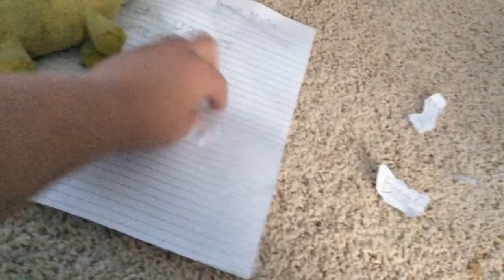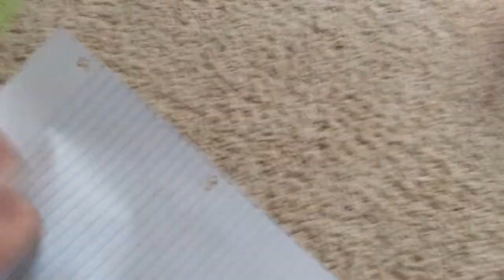The Cuddlez Adventures! Ep. 9 [Five Nights at Freddys 3]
Mr. Cuddlez goes 30 years in the future and lands in Fazbear Frights: The Horror Attraction and he. is exited about it?At first he thought no animotronics until night 2.